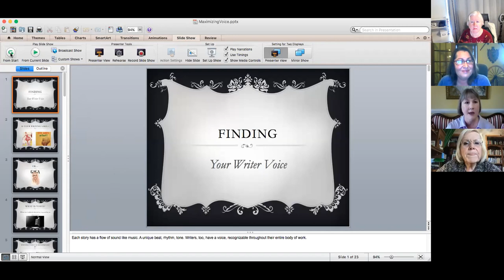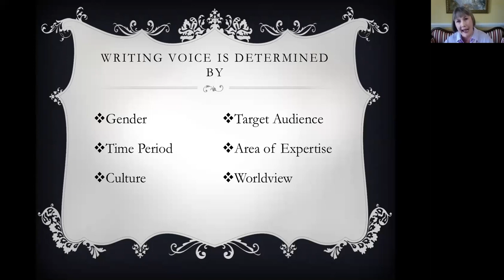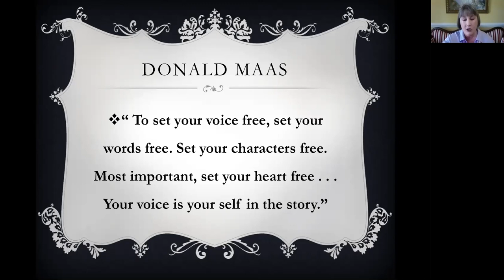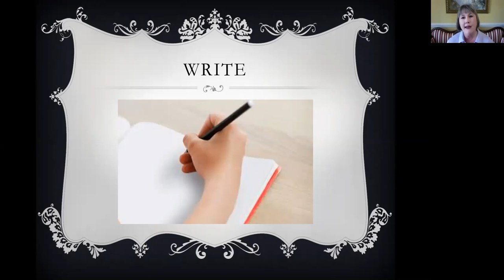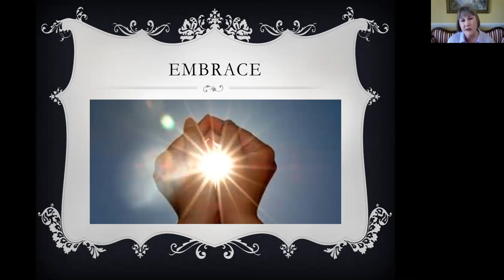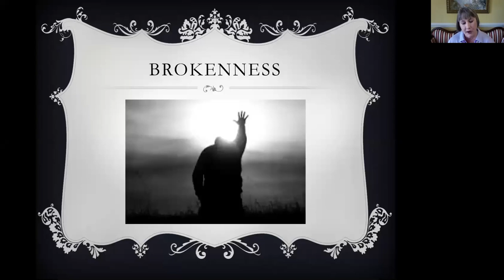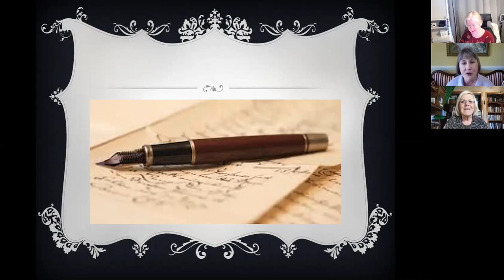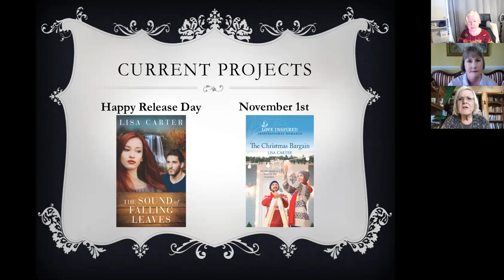Writers Chat: Finding Your Writer's Voice with Lisa Carter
Multi-published, Daphne and Carol-award winning author Lisa Carter joins Writers Chat to talk about "Finding Your Writer's Voice." Lisa's presentation includes the influences on an author's voice, what a a writer's voice is not, and advice on how to develop your authentic and unique voice.

Lisa likes to describe her romantic suspense novels as “Sweet Tea with a Slice of Murder.” Her latest suspense novel, The Sound of Falling Leaves, releases today.  In addition, she writes contemporary romance with Love Inspired, the popular Matchmaker series, set in the beautiful Blue Ridge Mountains.

Lisa enjoys traveling and researching her next fictional adventure. When not writing, she loves
spending time with family and teaching writing workshops. A native North Carolinian, she has
strong opinions on barbecue and ACC basketball. In the interests of full disclosure, she's also the
kind of person who licks the icing off the cupcake first. Just so you know.